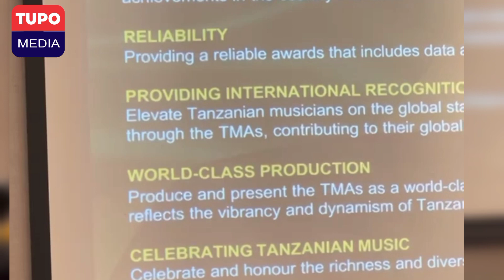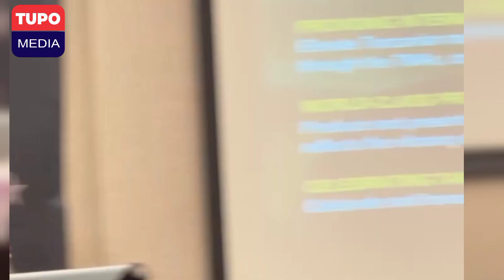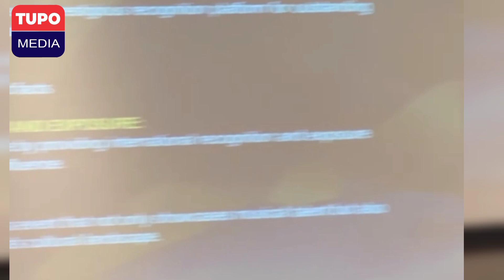BASATA WAREJESHA TUZO ZA MUZIKI "TMA" UFANUNUZI KWA WASANII KUINGIA KUWANIA..MTV NA BET WATAZIRUSHA